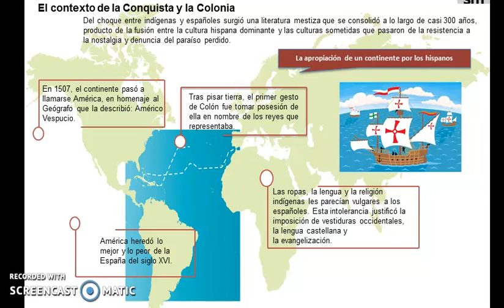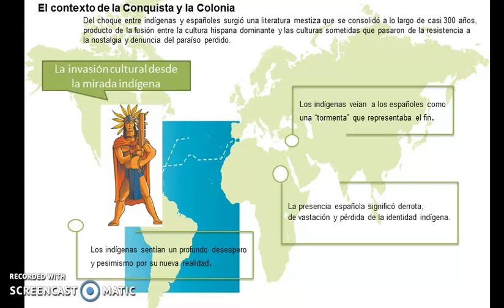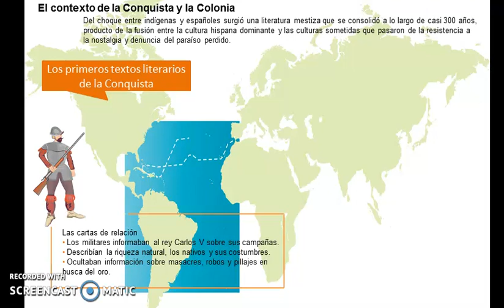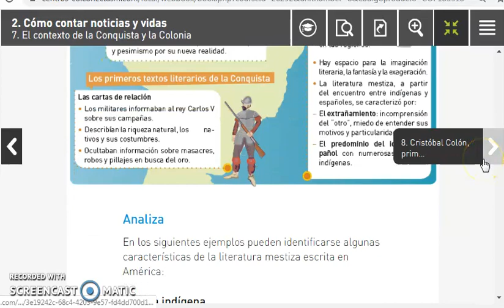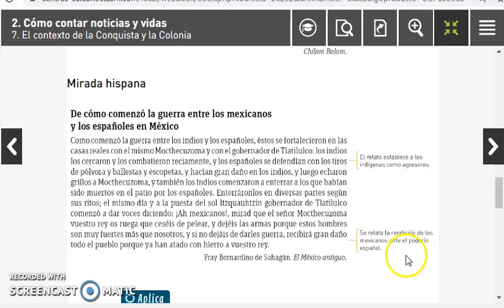El contexto de la Conquista y la Colonia, grado noveno